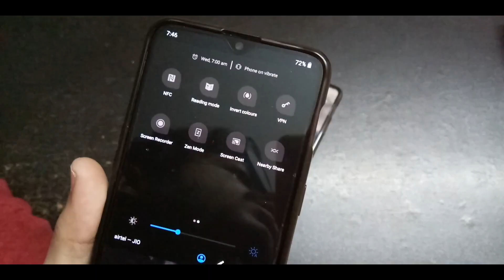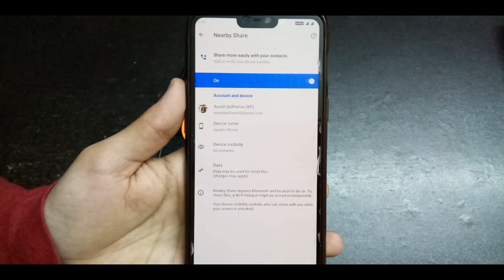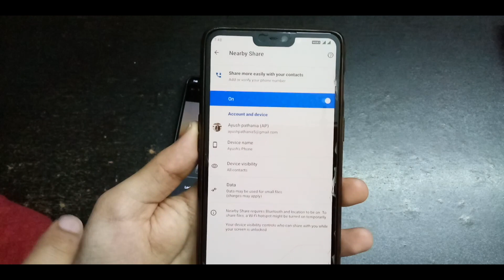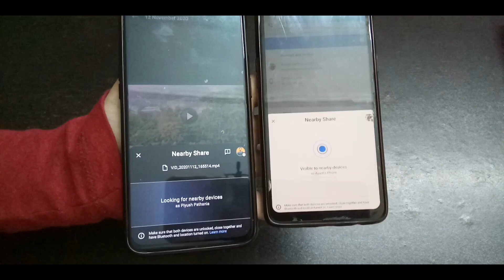Android Nearby Share - Speed Test, How to Use, Activate | Airdrop Alternative for Android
Nearby Share is a feature of Google's mobile and desktop operating systems Android and Chrome OS that allows data to be transferred via Bluetooth and Wi-Fi.

Also Watch:-

The giveaway contest is going to start in Vlog part 1 video so make sure to watch the full video and also do all the steps that are stated in the last of the video to participate in the contest.

Make sure to like part 1 video to get the video above 700+ likes and get the contest started.

(Super Active) Social media links:-